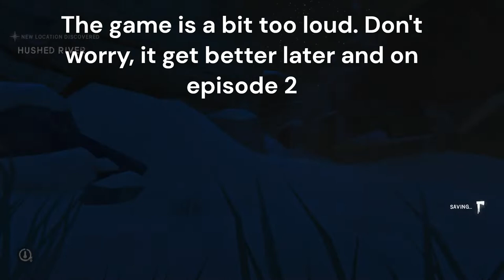What happens when a controller player tries keyboard in The Long Dark - experiment | part 1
In this video we explore and struggle to survive HRV on interloper.